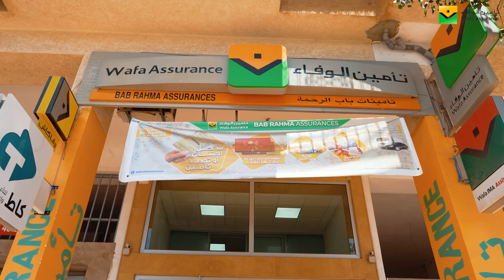Meriem NAQI, agent général chez l'agence Bab Rahma Assurance